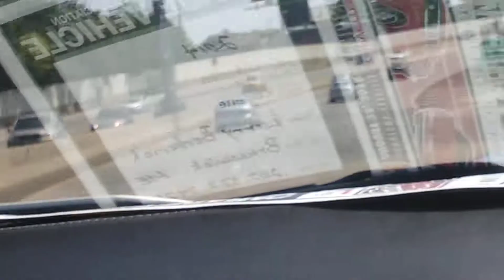NYC skyline from I-280